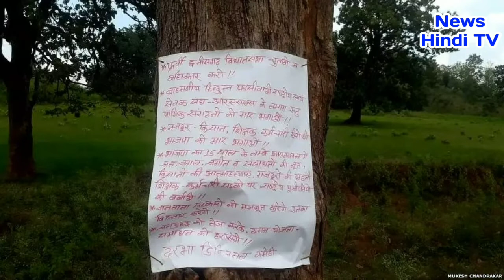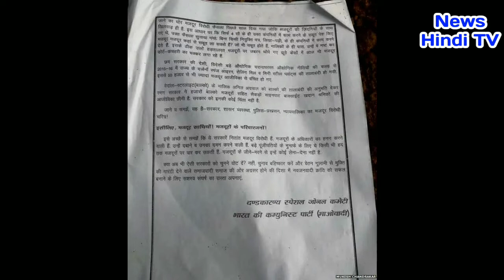छत्तीसगढ़ में घरों की दीवारों पर माओवादियों ने क्या लिखा है.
चुनावकर्मियों को मतदान केंद्र ले जाते हेलिकॉप्टर

छत्तीसगढ़ में विधानसभा चुनाव के पहले चरण के मतदान के लिए तैयारियां आख़िरी चरण में हैं.

यहां सोमवार यानी 12 नवंबर को 18 सीटों पर पहले चरण का मतदान होगा. इसके बाद 20 नवंबर को बाकी 72 सीटों के लिए वोट डाले जाएंगे.

इसके मद्देनज़र चुनाव से दो दिन पहले शनिवार को भारतीय वायु सेना के हेलिकॉप्टर मतदान कर्मियों के दलों को पहुंचाने का काम करते रहे.

नारायणपुर ज़िला प्रशासन के अनुसार रविवार को भी ये सिलसिला जारी रहेगा क्योंकि यहां कई ऐसे मतदान केंद्र हैं जहां आवाजाही का कोई और साधन नहीं है.

ये वो इलाक़े हैं जहां माओवादियों ने चुनाव बहिष्कार का एलान किया है. बीजापुर, दंतेवाड़ा, सुकमा और नारायणपुर के सुदूर इलाक़ों में बहिष्कार का ख़ासा असर रहा और कई इलाक़ों में राजनीतिक दलों के कार्यकर्ता और उम्मीदवार प्रचार के लिए नहीं जा सके.

दीवारों पर बहिष्कार के नारे

पिछले विधानसभा चुनावों में बस्तर संभाग के 2,634 मतदान केंद्रों में से 68 ऐसे थे जहां एक भी वोट नहीं पड़ा था जबकि 80 ऐसे केंद्र थे जहाँ 20 से भी कम वोट पड़े.

बीजापुर के भोपालपटनम के अनुविभागीय पुलिस अधिकारी पीताम्बर पटेल ने बीबीसी से कहा कि अंदरूनी इलाक़ों में माओवादियों ने स्कूल की दीवारों पर बहिष्कार के नारे लिखे हैं और पर्चे भी लगाए हैं.

इन पर्चों में भाजपा सरकार को मज़दूर और किसान विरोधी बताया गया है और लोगों से सशस्त्र संघर्ष में शामिल होने की अपील की गई है.

पटेल कहते हैं कि पिछले चुनाव में जिन जगहों पर एक भी वोट नहीं पड़ा था, वहां मतदान दहाई के अंक तक भी पहुंचता है तो ये बड़ी उपलब्धि होगी.

उनके मुताबिक पिछले विधानसभा चुनावों में बीजापुर में सिर्फ़ 45 फ़ीसदी मतदान ही दर्ज किया गया. बीजापुर ही वो ज़िला है जहां पिछले विधानसभा चुनाव के दौरान सबसे ज़्यादा वोट नोटा (NOTA) पर पड़े थे.

इसी तरह दंतेवाड़ा में कांग्रेस प्रत्याशी और महेंद्र कर्मा की विधवा देवती कर्मा ने भारतीय जनता पार्टी के उम्मीदवार भीमा मंडावी को 5,987 मतों से हराया था. दंतेवाड़ा में नोटा पर 9,677 वोट पड़े थे.

'बारूदी सुरंगों का जाल'

कुछ स्थानीय लोग बताते हैं कि माओवादी ही ग्रामीणों से कह रहे हैं कि वे वोट देने पर मजबूर किये जाएं तो नोटा यानी 'इनमे से कोई नहीं' का बटन दबाएं.

पटेल कहते हैं कि माओवादियों ने मतदान में रोड़े अटकाने और सुरक्षा बलों पर हमले करने की योजना बनाई है और अंदरूनी इलाक़ों में बारूदी सुरंगों का जाल बिछा दिया है.

इसलिए संवेदनशील इलाक़ों में हेलिकॉप्टर से मतदानकर्मियों को भेजा जा रहा है.

चुनाव बहिष्कार करने की अपील करता माओवादियों का एक पर्चा
अब तक बस्तर समेत आस-पास के सात ज़िलों के लिए सुरक्षा बलों की अतिरिक्त 550 कंपनियों को तैनात किया गया है.

बस्तर में पहले ही से अर्धसैनिक बल तैनात हैं. इसके अलावा राज्य की पुलिस भी तैनात की गई है.

चुनाव से पहले दंतेवाड़ा, बीजापुर और सुकमा में तो माओवादी हिंसा का दौर चलता रहा है. एक के बाद एक हुए कई हमलों की वजह से अंदरूनी इलाकों में दहशत का माहौल है. रविवार को ही कांकेर में माओवादियों ने छह धमाके किए जिसमें बीएसएफ़ के एक सब-इंस्पेक्टर की मौत हो गई.

मतदान न करने का आह्वान करता एक पर्चा
दंतेवाड़ा के निल्वाया और बचेली में हुई हिंसा में आठ लोग मारे गए हैं जिसमें सुरक्षा बल के जवान, पत्रकार और आम ग्रामीण शामिल हैं.

सबकी निगाहें बस्तर की 12 सीटों पर होंगी क्योंकि साल 2008 में भारतीय जनता पार्टी ने इनमें से 11 सीटें जीती थीं. वहीं 2013 में कांग्रेस ने 8 सीटें जीतीं.

अब बीजेपी के सामने उन सीटों को फिर से जीतने की चुनौती है जो उसने साल 2013 में गंवा दी थीं.

इस बार कांग्रेस के लिए भी बस्तर में चुनौती कम नहीं है. पिछली बार कांग्रेस के बड़े नेताओं की माओवादियों द्वारा की गई हत्या की वजह से उन्हें सुहानुभूति मिली थी. इस बार टक्कर कांटे की है.

शायद इस कांटे की टक्कर को समझते हुए ही प्रधानमंत्री नरेंद्र मोदी, भाजपा अध्यक्ष अमित शाह और कांग्रेस अध्यक्ष राहुल गांधी जैसे नामी चेहरों ने यहां बिना कोई कोताही बरते चुनावी रैलियां और सभाएं की हैं

It's FREE...